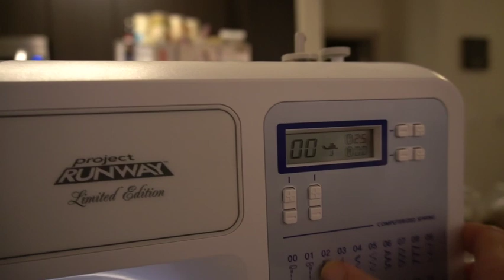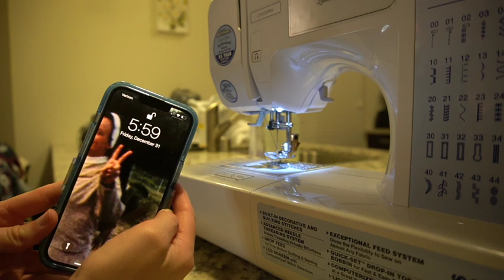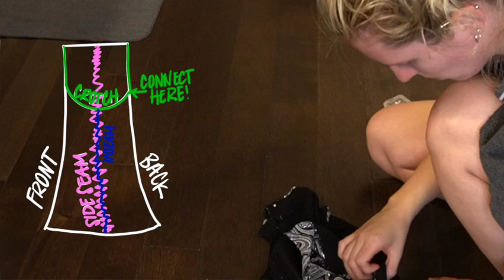4 HOUR NYE OUTFIT CHALLENGE 2022 | my first time sewing pants! (beginner friendly)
Hi friends! The new year's eve outfit challenge is back for 2022! Join me in sewing pants for the very first time for my new year's outfit. These pants are super beginner friendly, thankfully, and i'm obsessed with the way they turned out. I decided to make this year's sewing challenge even more challenging by only giving myself 4 hours (actually like 3 1/2) to sew the pants instead of 24 hours. follow along to see how i made these amazing pants as a beginner & comment how 2022 is going for you so far! thanks for watching :)